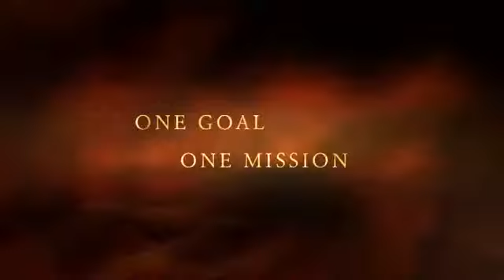American Sniper Trailer Parody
American Sniper Trailer Parody By Selena Jackson